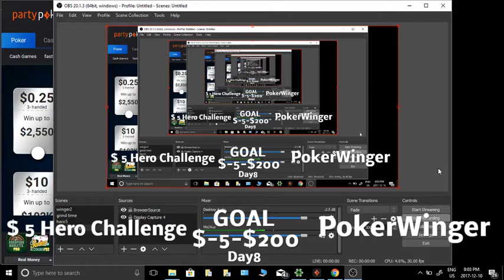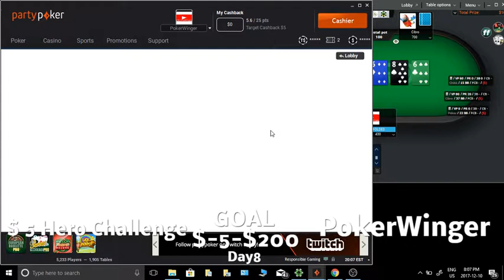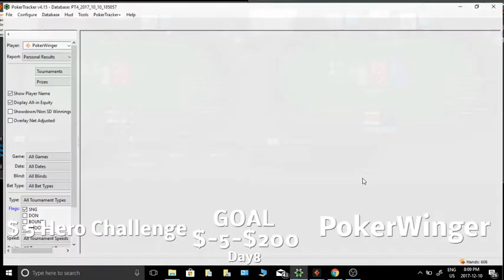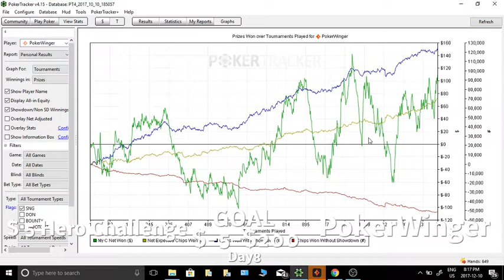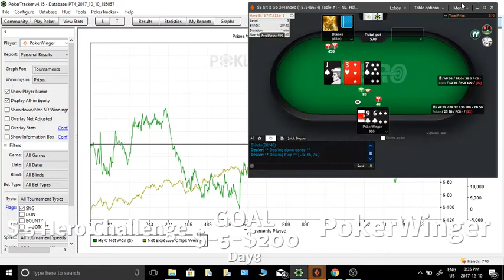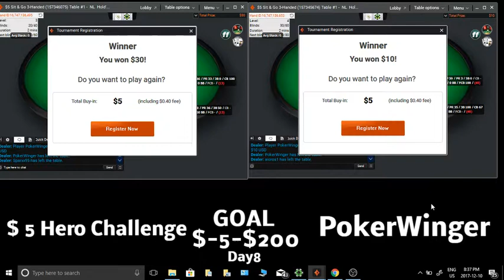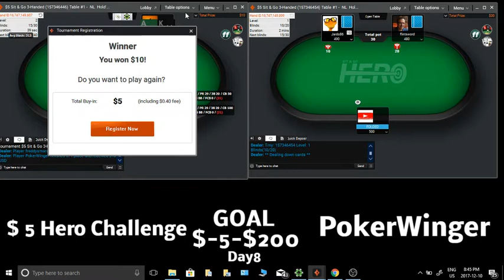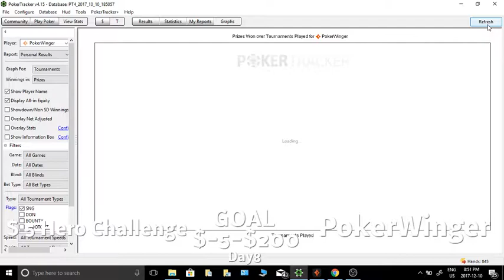$5 Hero Challenge Day 8 Milestone day!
$5 sit n go challenge $0-$200